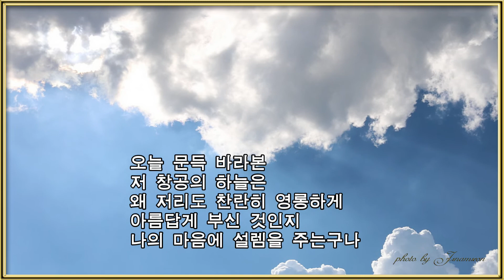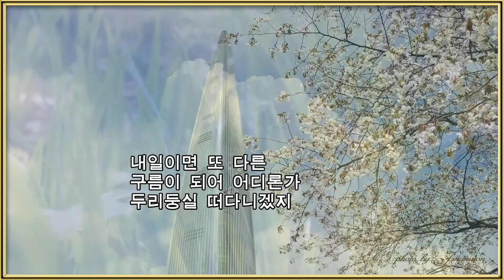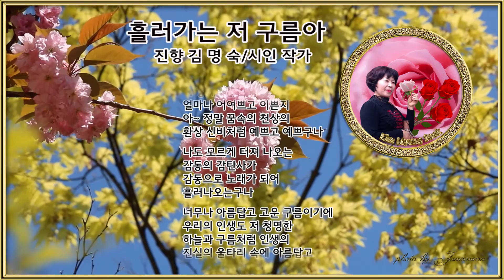🌸흘러가는 저 구름아🌿진향 김명숙/시인 작가 🌸 Kim MyungSook🌸좋은시좋은글 영상시,詩 Poesie🌿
🌸좋은시,좋은글 영상시 ,詩 Poesie
a Korean poet - Kim MyungSook, 韓國詩人
Hanmuri Creation Literary Men's Association
photographer&Hanmuri Creation Literary Men's Association
 Piano, Kyungsoon Kwon
edit byJSKY&sunny
Healing movie&music
Have a nice day
always have good luck.~!🌸

🌸흘러가는 저 구름아🌸

         🌸진향 김 명 숙/시인 작가🌸

오늘 문득 바라본
저 창공의 하늘은
왜 저리도 찬란히 영롱하게
아름답게 부신 것인지
나의 마음에 설렘을 주는구나

저 파란 하늘 창공 위에
파랗고도 투명하게 천사처럼
고운 하늘 위로 두리둥실 떠가는

저 뭉게구름이
얼마나 어여쁘고 이쁜지
아~ 정말 꿈속의 천상의
환상 신비처럼 예쁘고 예쁘구나

나도 모르게 터져 나오는
감동의 감탄사가
감동으로 노래가 되어
흘러나오는구나

너무나 아름답고 고운 구름이기에
우리의 인생도 저 청명한
하늘과 구름처럼 인생의
진실의 울타리 속에 아름답고

고결하게 흘러갔으면 좋으련만
그렇지 못한 우리의 삶이
참으로 아쉽구나

지금도 나의 머리 위에
고결하게 그리고 순결하게
떠가는 저 하얀 구름도

내일이면 또 다른
구름이 되어 어디론가
두리둥실 떠다니겠지

가끔, 정말 가끔은
아무것도 안 하고
하늘만 바라보고 보면서

우리의 인생도
흘러가는 저 구름처럼
순결과 고결함이
넘치는 예쁜 세상이
왔으면 좋겠구나